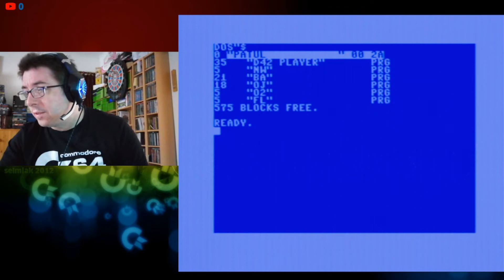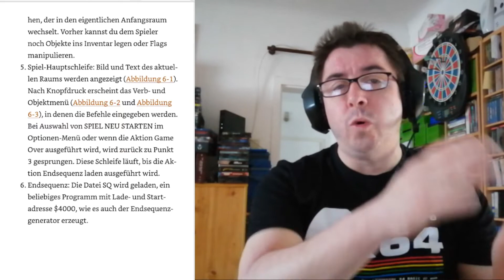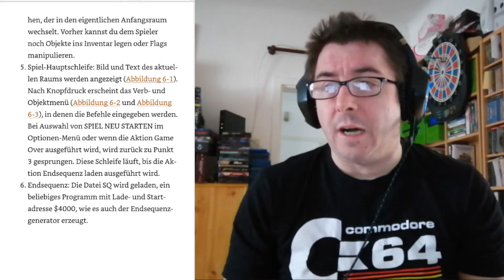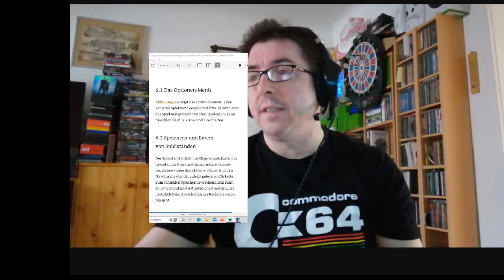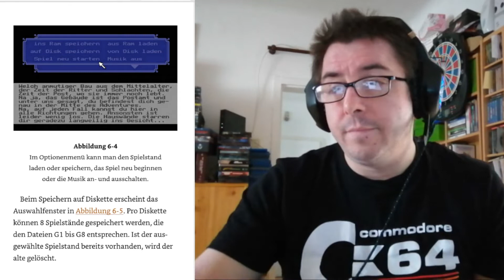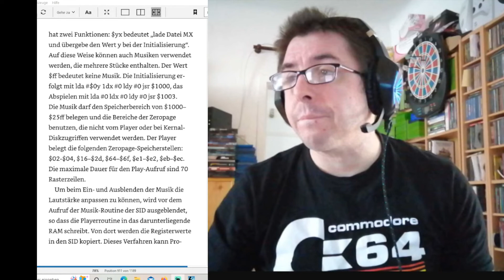Learning by Doing: Das D42 Adventure System Kapitel 6